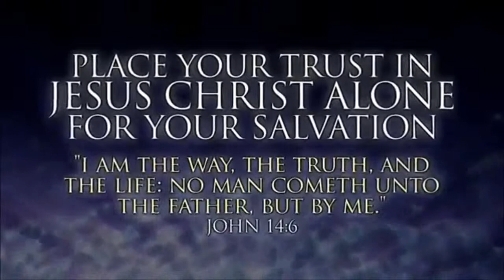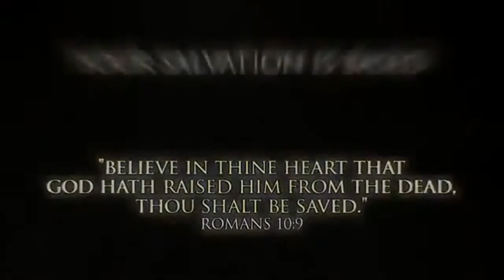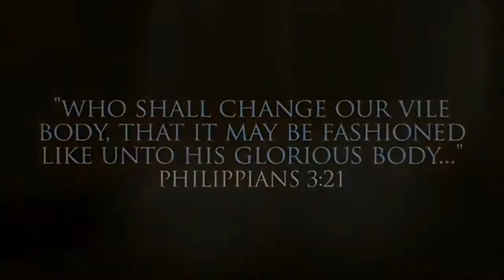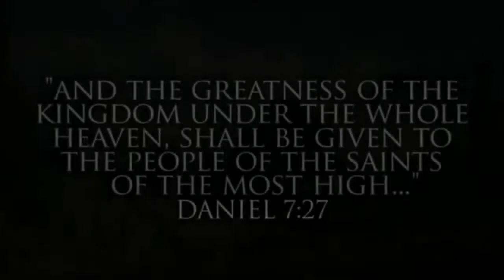Heaven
1 John 1:10 If we say that we have not sinned, we make him a liar, and his word is not in us.

Ephesians 2:9 Not of works, lest any man should boast.

Romans 5:18 Therefore as by the offence of one judgment came upon all men to condemnation; even so by the righteousness of one the free gift came upon all men unto justification of life.

Romans 10:9-10 That if thou shalt confess with thy mouth the Lord Jesus, and shalt believe in thine heart that God hath raised him from the dead, thou shalt be saved.

10 For with the heart man believeth unto righteousness; and with the mouth confession is made unto salvation.

1 John 5:13 These things have I written unto you that believe on the name of the Son of God; that ye may know that ye have eternal life, and that ye may believe on the name of the Son of God.

Galatians 3:26 For ye are all the children of God by faith in Christ Jesus.

Revelation 21:7 He that overcometh shall inherit all things; and I will be his God, and he shall be my son.

1 Peter 1:4 To an inheritance incorruptible, and undefiled, and that fadeth not away, reserved in heaven for you,

Matthew 6:20 But lay up for yourselves treasures in heaven, where neither moth nor rust doth corrupt, and where thieves do not break through nor steal:

1 John 3:2 Beloved, now are we the sons of God, and it doth not yet appear what we shall be: but we know that, when he shall appear, we shall be like him; for we shall see him as he is.

Revelation 11:15 And the seventh angel sounded; and there were great voices in heaven, saying, The kingdoms of this world are become the kingdoms of our Lord, and of his Christ; and he shall reign for ever and ever.

Isaiah 65:17 For, behold, I create new heavens and a new earth: and the former shall not be remembered, nor come into mind.

Philippians 3:21 Who shall change our vile body, that it may be fashioned like unto his glorious body, according to the working whereby he is able even to subdue all things unto himself.

1 Corinthians 15:49,53 And as we have borne the image of the earthy, we shall also bear the image of the heavenly. 53 For this corruptible must put on incorruption, and this mortal must put on immortality.

Revelation 21:4 And God shall wipe away all tears from their eyes; and there shall be no more death, neither sorrow, nor crying, neither shall there be any more pain: for the former things are passed away.

Psalm 16:11 Thou wilt shew me the path of life: in thy presence is fulness of joy; at thy right hand there are pleasures for evermore.

Jeremiah 23:4 And I will set up shepherds over them which shall feed them: and they shall fear no more, nor be dismayed, neither shall they be lacking, saith the Lord.

Joel 2:26-27 And ye shall eat in plenty, and be satisfied, and praise the name of the Lord your God, that hath dealt wondrously with you: and my people shall never be ashamed.

27 And ye shall know that I am in the midst of Israel, and that I am the Lord your God, and none else: and my people shall never be ashamed.

Daniel 7:27 And the kingdom and dominion, and the greatness of the kingdom under the whole heaven, shall be given to the people of the saints of the most High, whose kingdom is an everlasting kingdom, and all dominions shall serve and obey him.

Revelation 5:10 And hast made us unto our God kings and priests: and we shall reign on the earth.

Revelation 2:26 And he that overcometh, and keepeth my works unto the end, to him will I give power over the nations:

Matthew 25:21 His lord said unto him, Well done, thou good and faithful servant: thou hast been faithful over a few things, I will make thee ruler over many things: enter thou into the joy of thy lord.

1 Corinthians 6:2 Do ye not know that the saints shall judge the world? and if the world shall be judged by you, are ye unworthy to judge the smallest matters?

1 John 5:13 These things have I written unto you that believe on the name of the Son of God; that ye may know that ye have eternal life, and that ye may believe on the name of the Son of God.

Jesus Christ King of Kings Lord of Lords